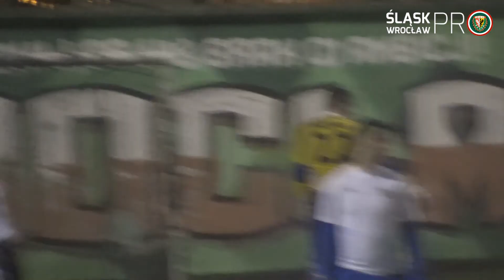Modeco FT - Śląsk Wrocław 8:1, Sezon Wiosna 2017, Śląsk Wrocław PRO, 21.03.2017